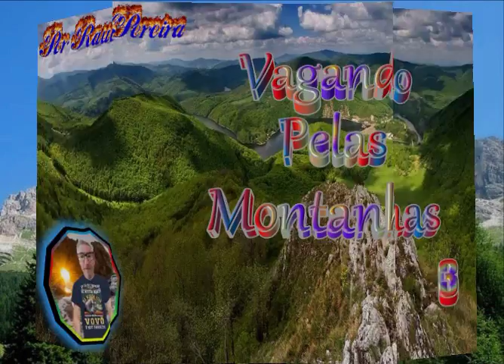Vagando pelas montanhas 3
O relaxar